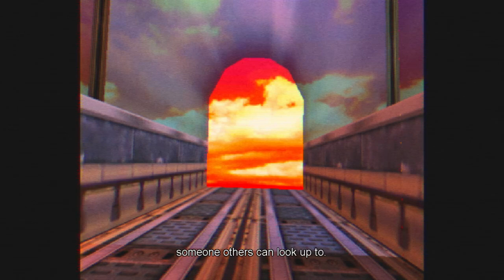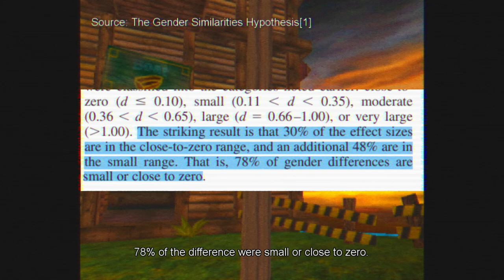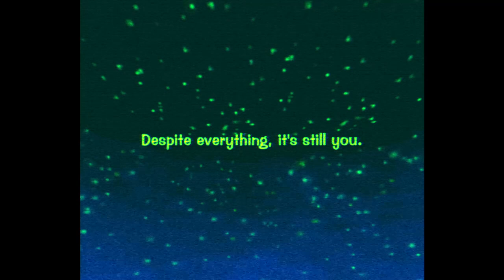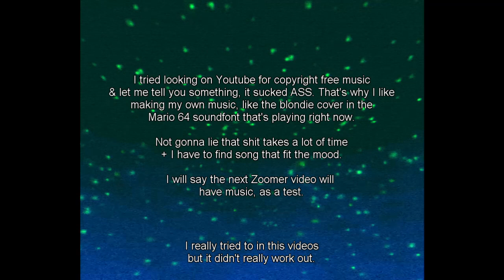ZOOMERS: Internet Propaganda Is Destroying Gen Z.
Manosphere, Red Pill, Black Pill, Incel ideology are all cringe. Don't fall for them.

0:00 Dead End Depression.
6:25 Hold My Hand.
10:16 The Face My Mother Loves.
14:25 Us & Them.
18:37 be.

Links:
The Gender Similarities Hypothesis[1]

Fun read.

25 Fun Facts About What Makes Men and Women Different

While the idea of generations is quite silly since it generalizes a bunch of people & turns them into a mesh, a caricature, a Halloween costume. Still, I love my generation. So it greatly angers that prevalent negative narratives have had the chance to gain a following, notably on the Internet.

I want, what I think is, best for people. Not because I'm such a kind soul or some dumb sh*t like that. I’ve had some rough years & I was lucky to not have rotted too badly. I want to help my past self who's still out there but more importantly, helping others is simply the right thing to do.

Everything I say, as with anyone you don't know, especially on the Internet, should be taken with a grain of salt. I'm not telling you to be cynical, I'm telling you to be prudent because there are people out there who can't be trusted. Don't trust me just because I sound nice or it feels like I'm nice. Trust those you're willing to, not those who tell you to. Think for yourself, that’s your greatest tool.

Sometimes I may say something that doesn't resonate with you or is simply wrong. That's good, tell me about it & maybe I'll agree with you, maybe I won't & that's fine, most things in life are grey. I can't know everything & I'm bound to make mistakes. I'm only in my 20’s so I don’t possess some higher sage wisdom. I just can’t stand to sit idly by as morons ruin the youth & the potential of a beautiful life they can live. Let’s never die.

NOTE: Almost everything in my the zoomer series are things that almost everyone can use. No matter your sex, race or gender. You don't even have to be a zoomer as the advice I give are not magic words that only zoomers can decipher. We all are humans at the end of the day.